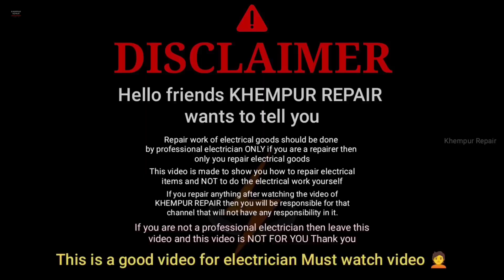6283 ic price | 6283 ic pin details | 6283 amplifier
Title
6283 ic price | 6283 ic pin details | 6283 amplifier

about
Doston khempur repair channel Mein aapka swagat hai aaj main aapke liye 6283 IC ka video Lekar Aaya hun aur is video Mein Aaj Ham janenge ki 6283 IC ka price kya hai market mein aapko kitne rupaye ki mil rahi hai aap is video ko Jarur Dekhen is video Ko Dekhkar aapko aasani se ic ka real price pata chal Jaega agar aap ic khareed Ne Ki soch rahe hain kharidna Chahte Hain To fir aap is video ko Jarur Dekhen yeh video aapke liye hai video Pasand Aaye To like Karen aur doston ke sath share Karke channel ko support Karen thank u